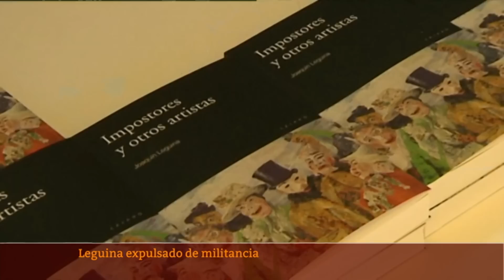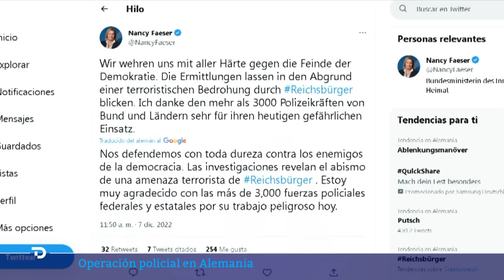Las noticias del MIÉRCOLES 7 de DICIEMBRE en 10 minutos I RTVE Noticias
Este martes, el presidente del Gobierno, Pedro Sánchez, abrió la puerta a la posibilidad de reformar el delito de malversación en el Código Penal, aunque si bien defendió que, en cualquier caso, no habrá "ningún retroceso" en la lucha contra la corrupción, ni "rebajas de penas" para los corruptos, una "línea roja" que también han remarcado las ministras de Educación, Pilar Alegría, y Defensa, Margarita Robles.

Unos 155 pasajeros han resultado heridos de diversa consideración después de que un tren haya colisionado con otro por detrás en la estación de Montcada i Reixac en la provincia de Barcelona, según ha informado Renfe.

Un avión procedente de Casablanca (Marruecos) ha aterrizado esta madrugada en el aeropuerto del Prat, en Barcelona, por una emergencia médica y 28 pasajeros han saltado a la pista para huir, 14 de los cuales han sido interceptados por la Guardia Civil.

El expresidente de la Comunidad de Madrid, Joaquín Leguina, ha sido expulsado como militante del PSOE, que le abrió un expediente en 2021 por su apoyo a Isabel Díaz Ayuso en las elecciones autonómicas madrileñas.

La Fiscalía alemana ha informado este miércoles de la detención de 25 presuntos ultraderechistas, 22 de ellos sospechosos de pertenecer a una organización terrorista nacional que planeaba un golpe de Estado, así como a otros tres simpatizantes. Las redadas, en las que participan más de 3.000 agentes, todavía continúan.

La Organización Trump, del expresidente estadounidense Donald Trump (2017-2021), ha sido declarada culpable este martes de evasión fiscal, por pagar a sus directivos parte de su salario en negro, dándoles una parte importante de sus compensaciones de forma que pudieran rebajar su parte sujeta a impuestos, según medios locales.

La vicepresidenta de Argentina, Cristina Fernándezde Kirchner, ha sido condenada este martes a seis años de prisión en un juicio por irregularidades en la concesión de obras viales durante los gobiernos kirchneristas (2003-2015).

China permitirá a algunos infectados asintomáticos y con cuadros leves de COVID "que cumplan ciertas condiciones" aislarse en sus hogares en lugar de ser recluidos en hospitales y centros de aislamiento, como sucedía desde hace casi tres años, según la televisión estatal CCTV.

Durante toda la noche y la mañana los misiles han estado cayendo en los pueblos y las aldeas cercanas a la ciudad de Zaporiyia. La mayoría de los vecinos y los trabajadores de mantenimiento intentan reparar sobre todo el tendido eléctrico y las tuberías de gas, porque ya ha comenzado a nevar con temperaturas bajo cero.